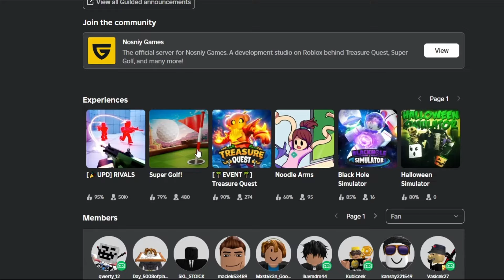Rivals is pretty fun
Rivals. Btw this video is rivals

Thank you for clicking on this video, I make roblox videos. Make sure that you guys like the video because that makes me feel proud of myself and want to actually film these video! Oh yeah and I'm making a game so go play that after we make it.